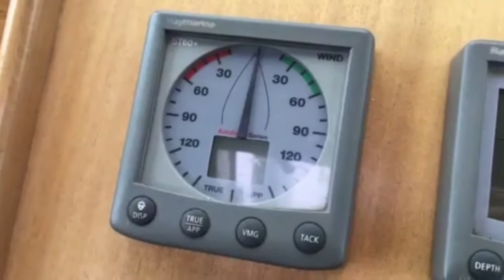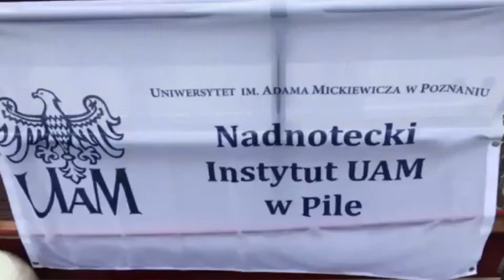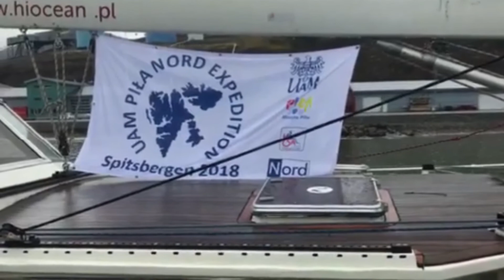UAM PIŁA NORD EXPEDITION – SPITSBERGEN 2018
Ekspedycja na Arktykę